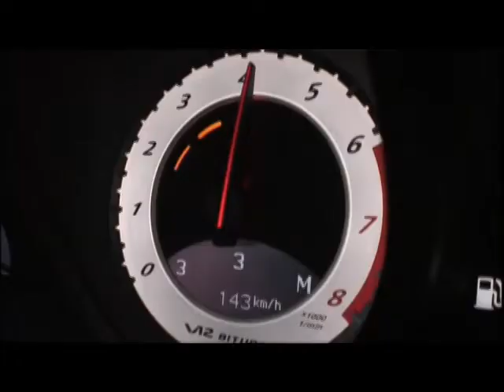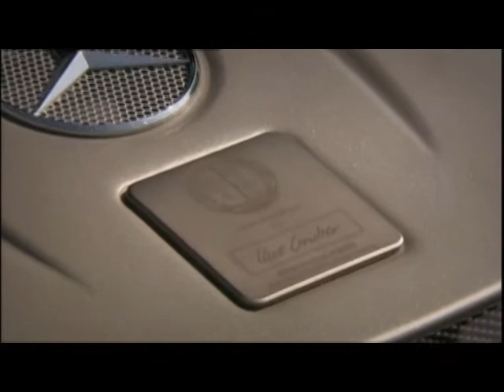Mercedes SL 65 AMG Black Series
Gegen den SL 65 AMG Black Series haben nur wenige Sportwagen eine Chance. Mit zwölf Zylindern und 670 PS bringt das schwarze Geschoss Formel 1 auf die Straße - so die lang genug ist. Ausserdem: Viele Daten, Fakten, Infos, Tests, Fotos und Videos.

Mercedes, up, aaid